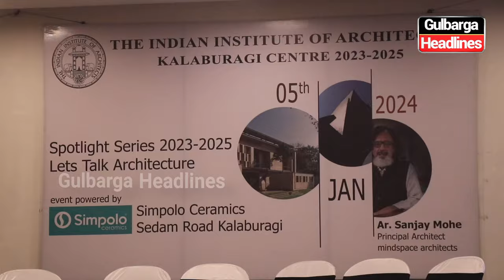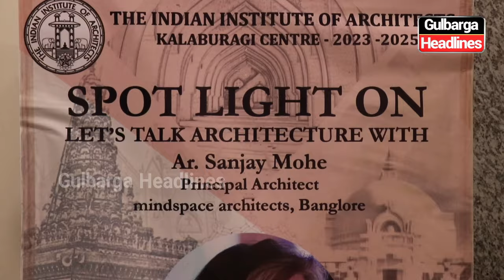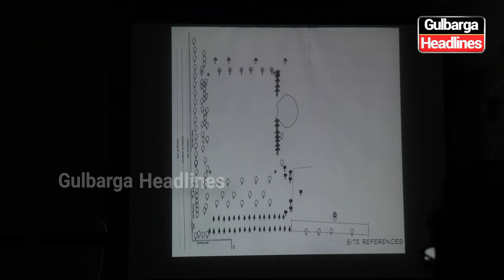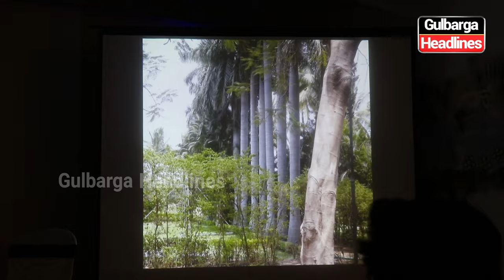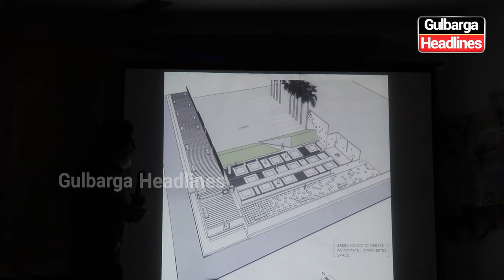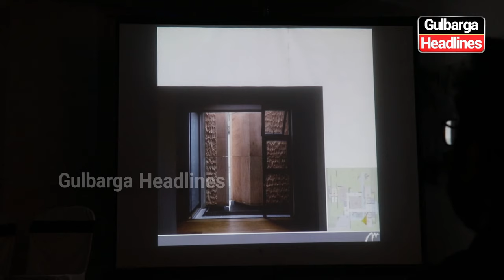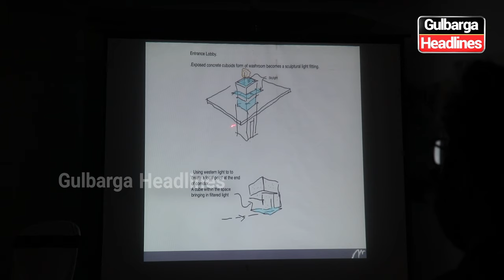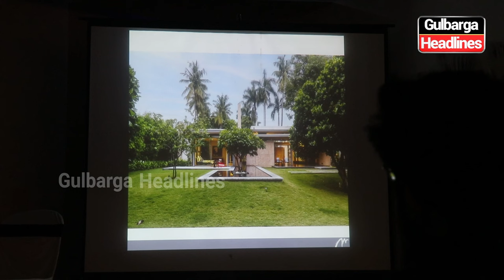Let's Talk Architecture Spotlight Event Organised By Indian Institute Of Architects Gulbarga Centre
"Let's Talk Architecture" Spotlight Event Organised By Indian Institute Of Architects Gulbarga Centre At Kyriad Hotel, Gold Hub Gulbarga...